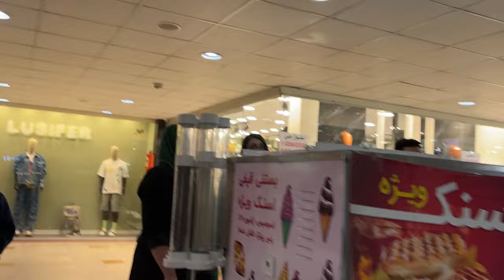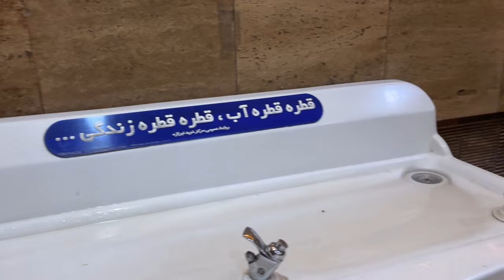Exploring beautiful mall in Tehran, Iran 🇮🇷| Indian Persian Couple | Bitwanindia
Exploring mall in Tehran, Iran | Indian Persian Couple | Bitwanindia

🌍 Hey, truth seekers! Meet Bita & Bhagwan, an intercultural couple from India 🇮🇳🇮🇷. Ready to join our global journey?

3. 📸 Say Hi on Instagram

👫 About us: Dive into the highs and lows of our journey. Let's make every YouTube chapter unforgettable! 😃🌟